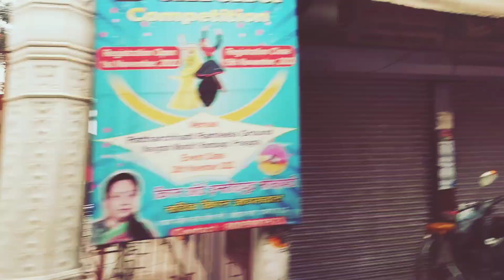ka Purana pul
Allahabad ka Purana pul

Thank you so much YouTube family support banae rakhne ke liye love u so Mach bhai log Dil se shukriya aisi support banae rakho ham bhi aapka support banaenge 😘😘😘